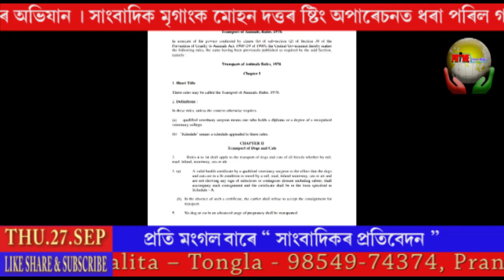Prime NorthEastr sting operation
Goru bhortti truck jobdo